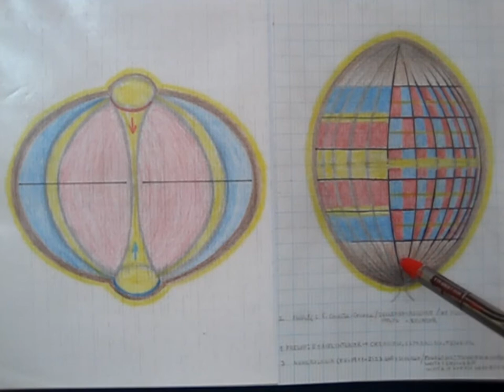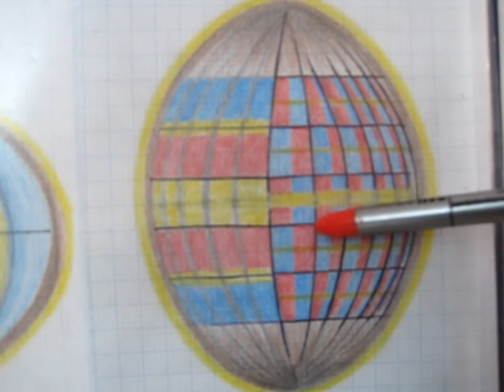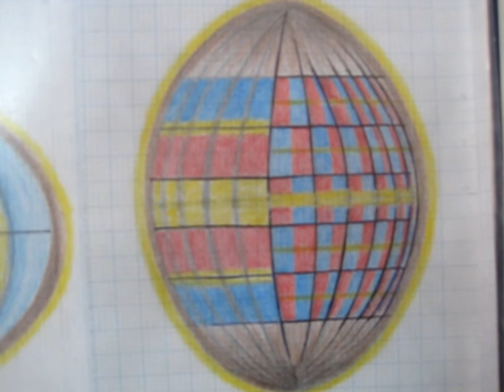Gráficos: Comprensión Básica Inicial Total 1 (DECA-18)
Cuestionamos lo establecido (siempre como suposición, sospecha o presunción) y fomentamos la paz en todos los ámbitos (creemos que el único cambio verdadero y posible es el cambio interior.